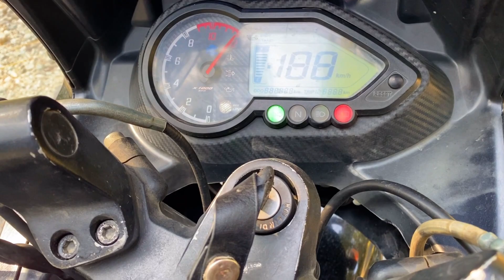skullhelmet cinematicshot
Short intro  and b roll video of skull helmet and bike